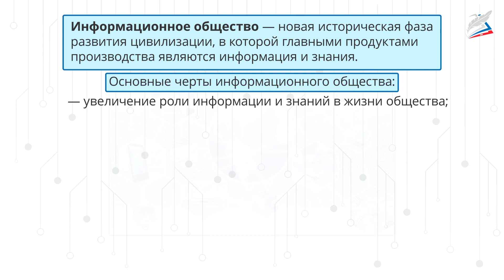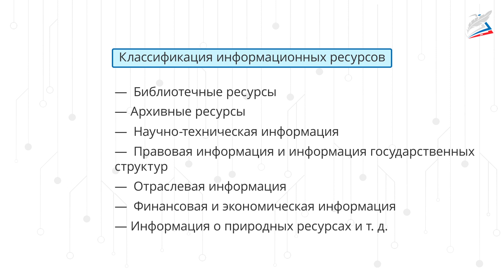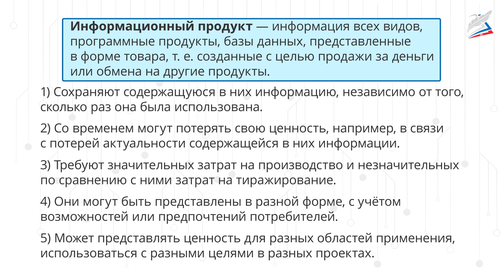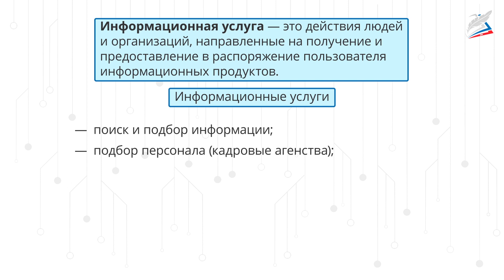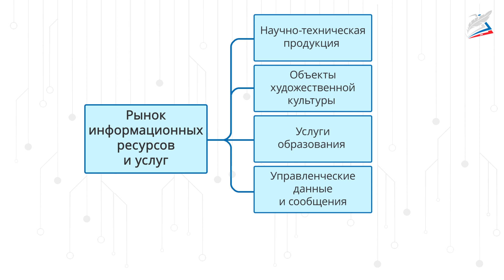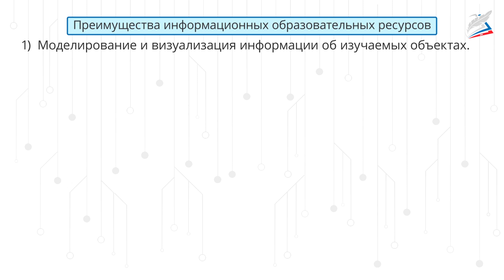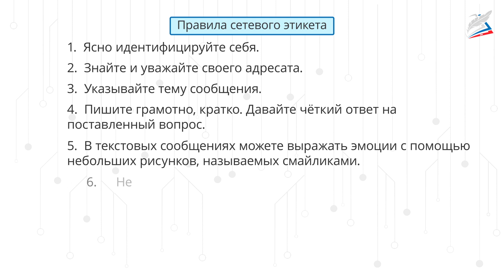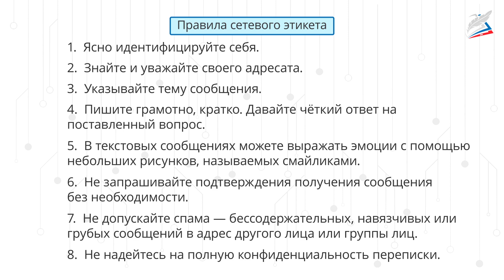Информационное общество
- Урок 17. Информационное общество
Автор: Бондарева Ирина Михайловна

мы узнаем:
•  что такое информационное общество, информационные ресурсы, продукты, услуги;
мы научимся:
•  соотносить информационные ресурсы и услуги с секторами информационного рынка;
•  характеризовать информационно-образовательную среду своей школы;
мы сможем: